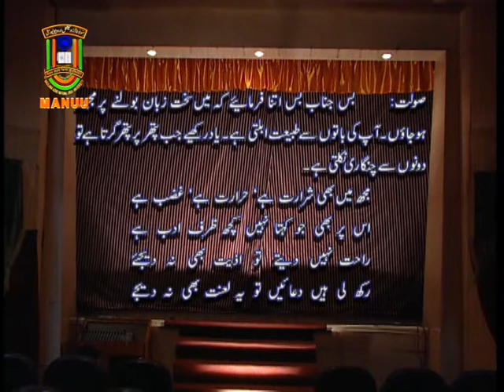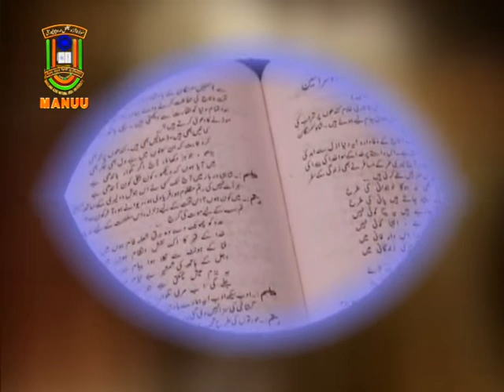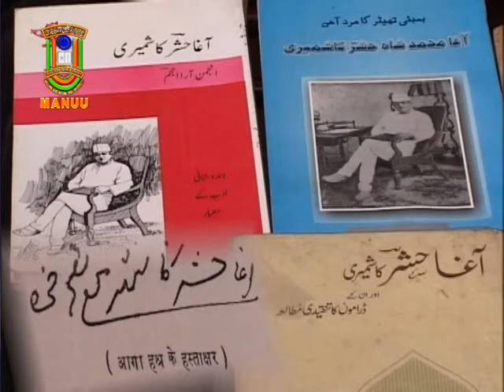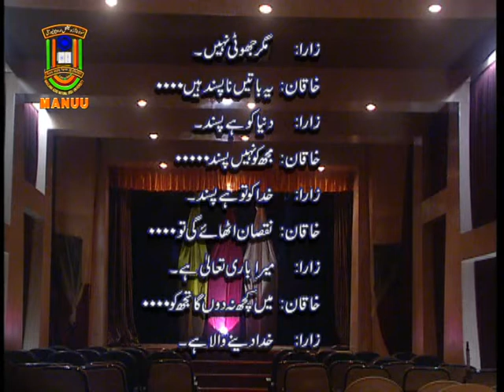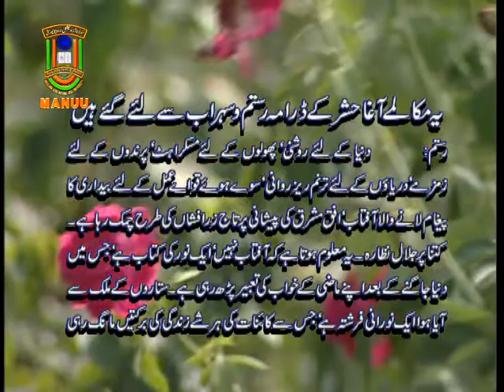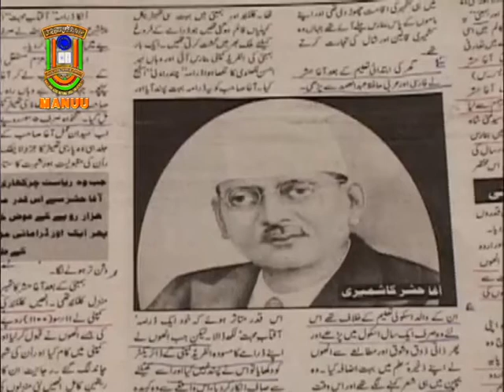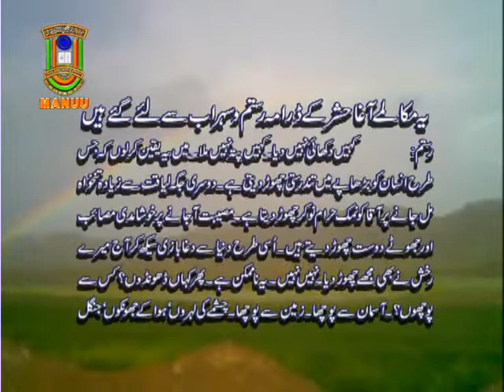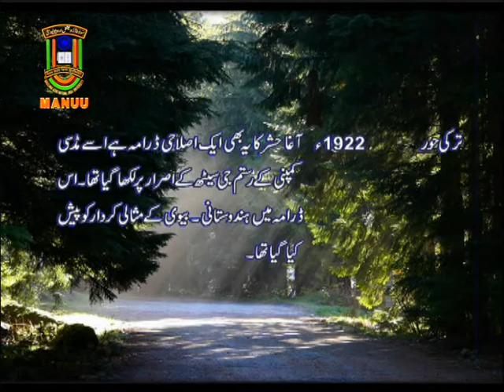A Tribute to Agha Hashar Kashmiri_ The "Shakespeare of Urdu" | IMC, MANUU